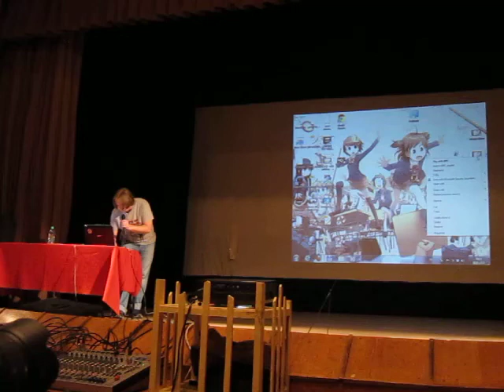Воронеж, 01.05.12. Лекция Алекса Лапшина (1/3)